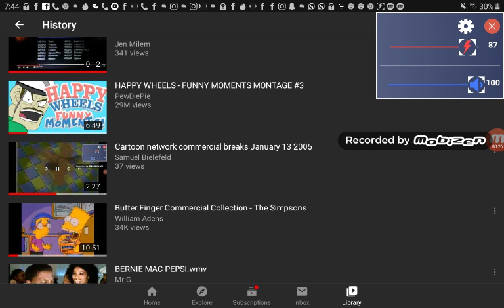PBS kids Alabama public television 2002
samuel bielefeld meridian ms 7/13/2003